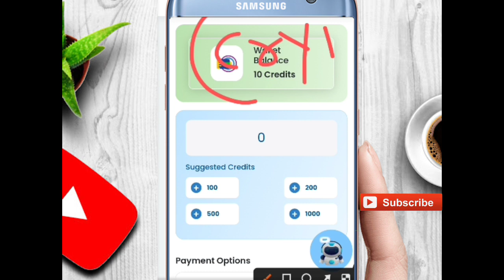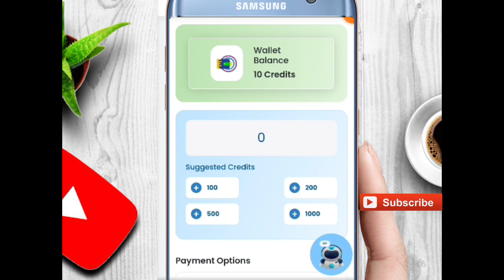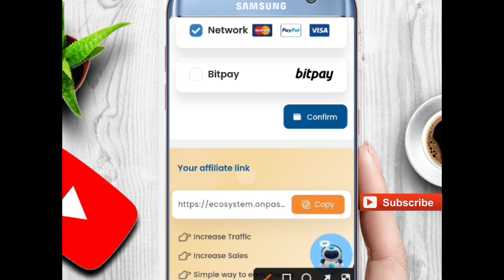🔥धमाकेदार अपडेट आया payout को बैंक मे और crypto ashmufareh onpassive | onpassive new update today